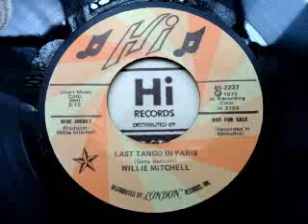willie mitchell - Last tango in paris